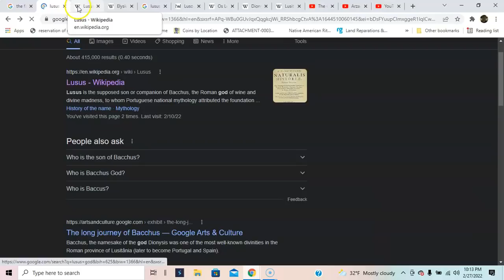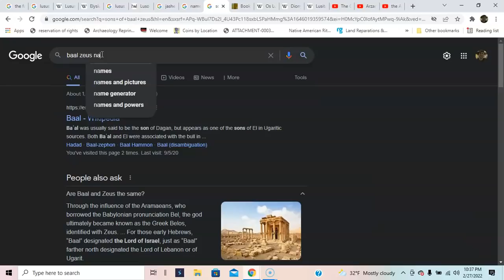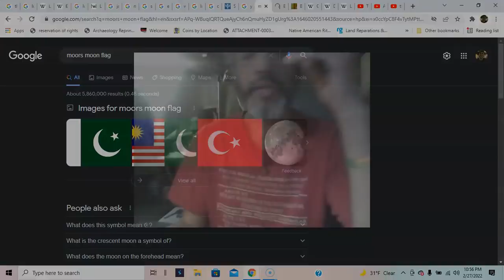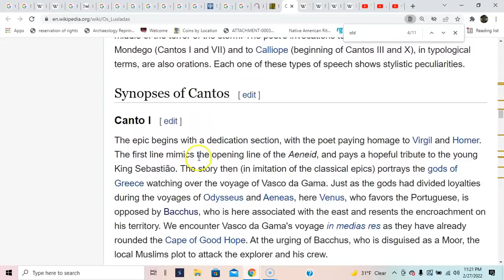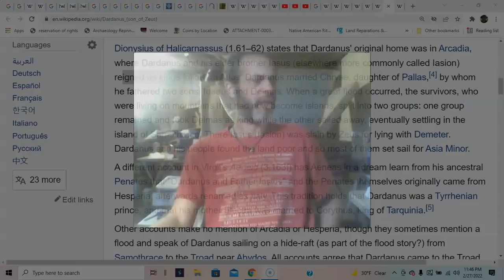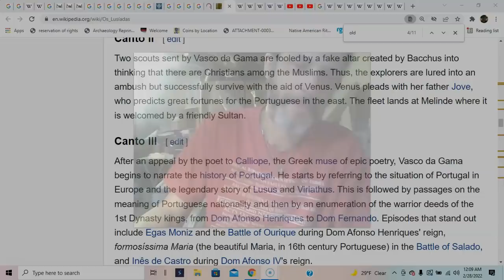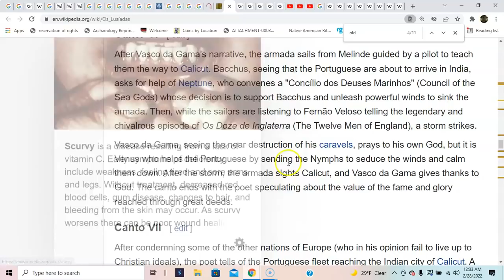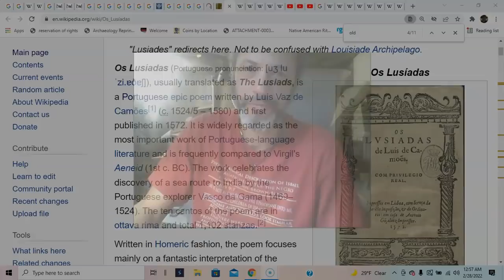Os Lusíadas/Children of Lucifer "The LuSitanians" "The PORTUGUESE" :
That time Zeus KILLED Lusus. TROY founded by SON OF ZEUS

Thank you all for your continued support through viewership, comments, suggestions and donations! Couldn't make it happen with you all.